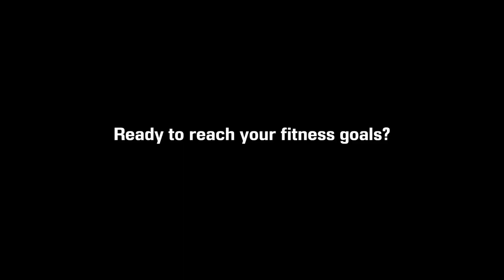Steffen Hughes Gym with FuriousFotog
Need meal plans? Workout ideas? Let me know